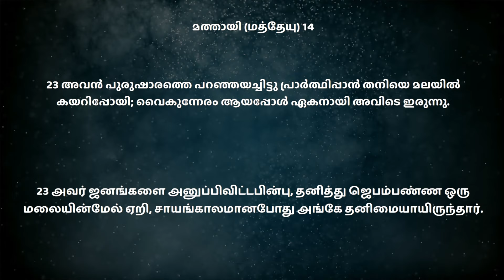പരിശുദ്ധാത്മാവ് നമ്മിൽ ചെയ്യുവാൻ ആഗ്രഹിക്കുന്ന പ്രവർത്തികൾ എന്തെല്ലാം?